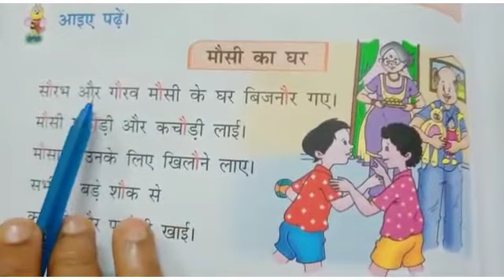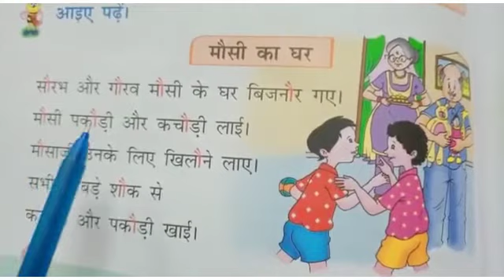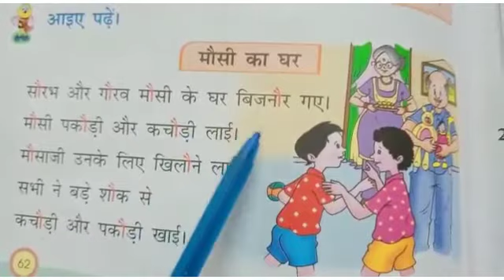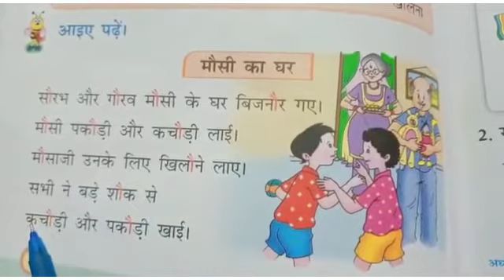Hindi: Reading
CBSE UKG Hindi